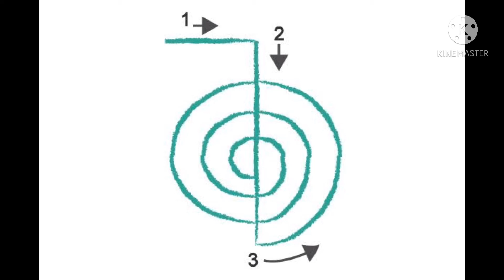Reiki Symbol - Cho Ku Rei ( चो कु रे ) Can Change Your Life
Hey Guys,
power symbol that direct universal energy. A switch amplifying positive light energy. Place the power of the Universe here. Breaks through blocked or stagnant energy transforming negative energy to positive energy. blesses any place or person or thing.  A talisman of protection power and prosperity. Opens the life force energy flow and raises your vibration.